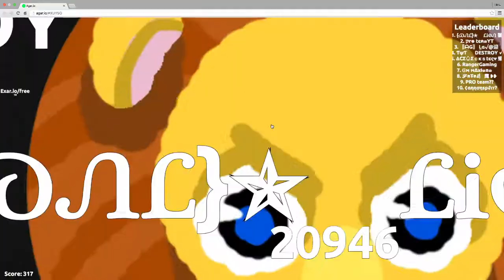Agar.io- Hacked? 200k lobby